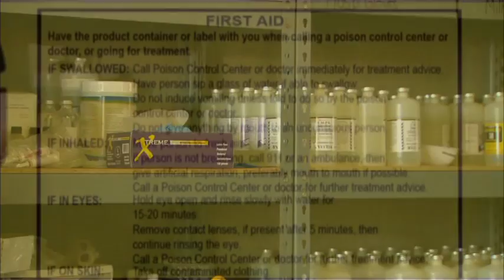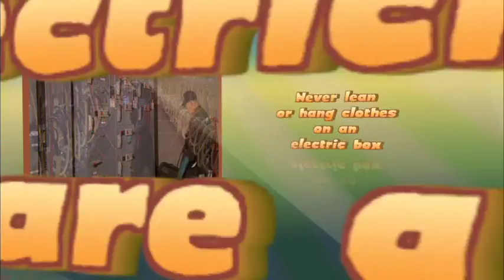Milking Barn Safety (Dairy Safety Training Part I, Section 2)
Learn milking procedures in the barn that will ensure your safety and cow comfort. Topics covered include general milking practices, tips for keeping cows calm and comfortable, a description of the milking routine, recommended personal protective equipment (PPE) like aprons and goggles, an overview of milking parlor styles, working with chemicals, electrical safety, machine room safety and other safety issues that you should be aware of when working in a milking parlor.

Learn how to handle animals properly on your dairy farm. Topics covered include moving cows safely, understanding how cows see, working with locking stanchions, treating animals in chutes, hoof trimming, and being safe around bulls.

This video is part of a dairy safety training series titled "Considering Human and Animal Safety," produced under the direction of Dairy Extension Specialist Robert Hagevoort, PhD. These educational videos were produced by the U.S. Dairy Education and Training Consortium in partnership with New Mexico State University Cooperative Extension, New Mexico State University Dairy Extension, the Southwest Center for Agricultural Health, Injury Prevention, and Education (CDC/NIOSH 2 U54-OH07541), USDA National Institute of Food and Agriculture (NIFA), and the High Plains Intermountain Center for Agricultural Health and Safety (HICAHS) (CDC/NIOSH 2 U54-OH008085).